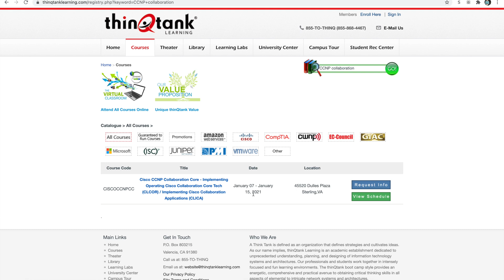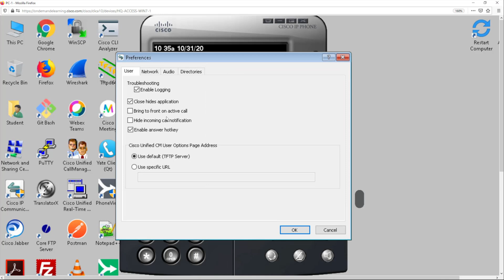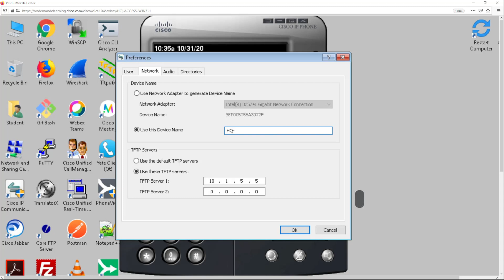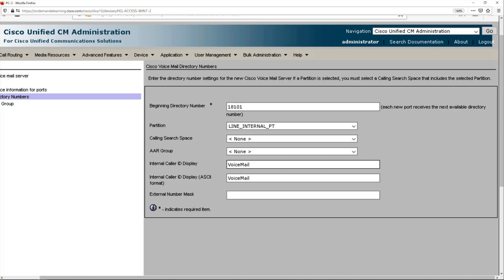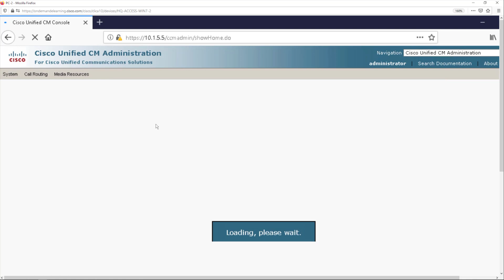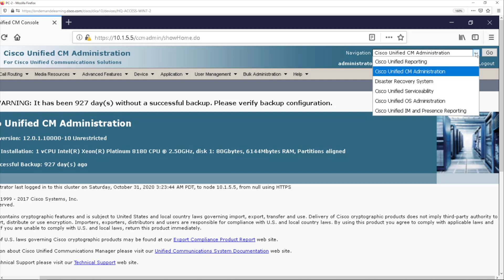The thinQtank Learning Experience | Cisco CCNP Collaboration Ep 13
We interviewed a few engineers who completed our Cisco CCNP Collaboration Core training and certification with 100% success. Here’s what they had to say about thinQtank® Learning.